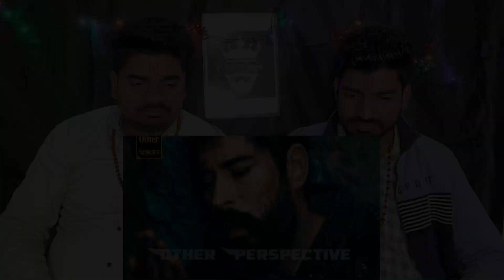Indian Reaction On 😱 Osman Bey Eating Snake 🐍 | 😭 Osman Heart Touching | Osman Injured 😢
Our Channel is credited to give our opinion views and reaction on different videos to entertain people .